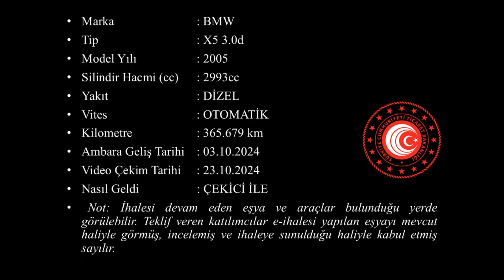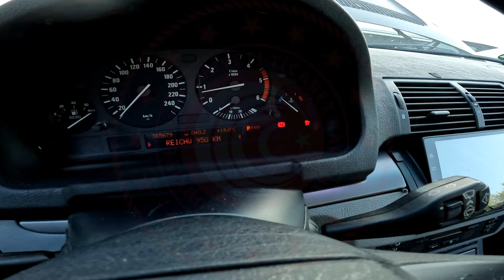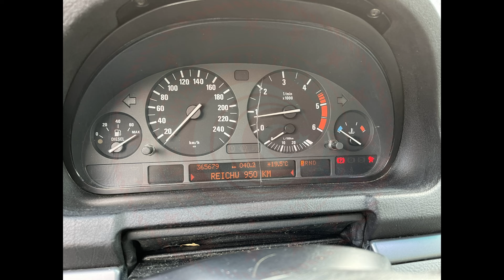T 2024 196